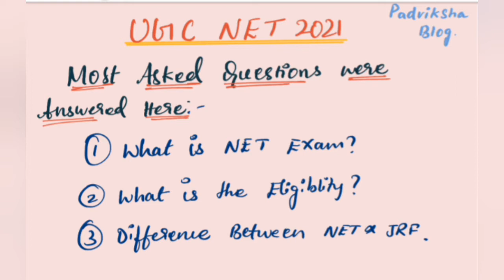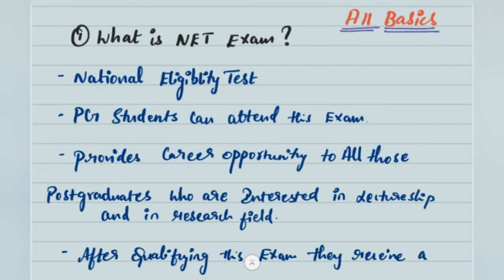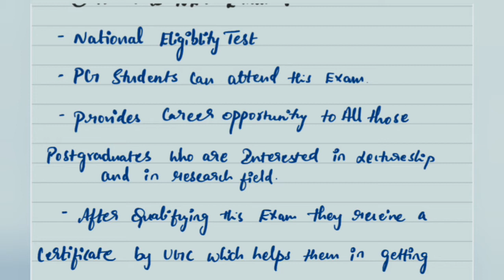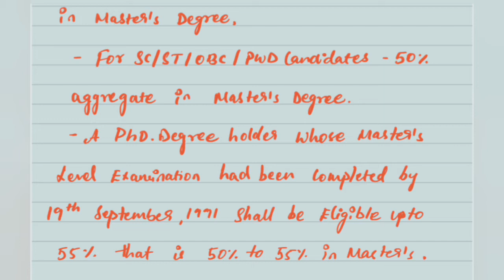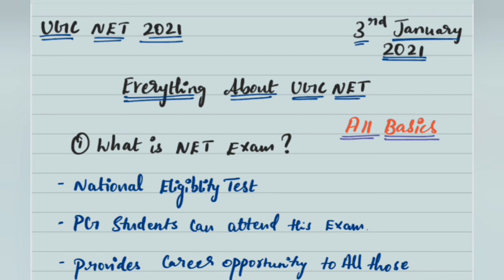EVERYTHING ABOUT UGC NET EXAM IN TAMIL